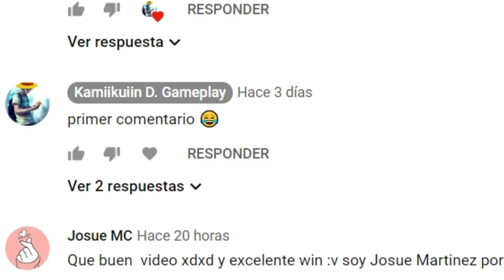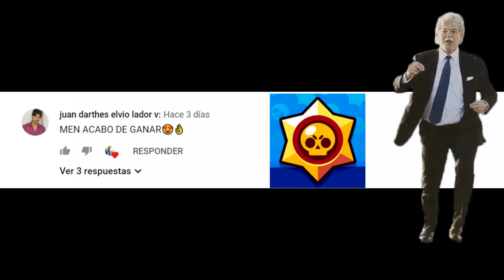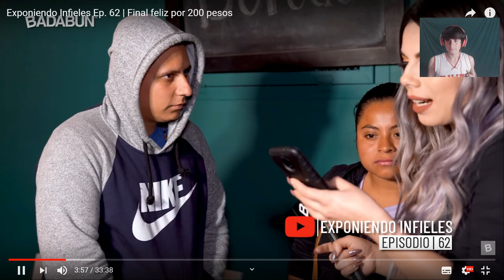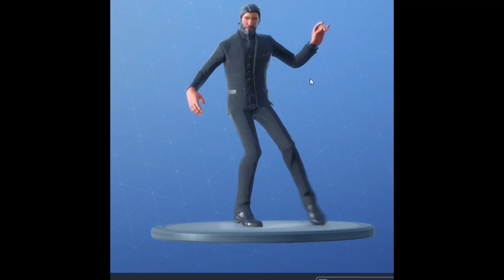Has sido infiel a tu pareja?*video reacción* a BADABUN (kamiikuiin)no apto para gente sensible😱